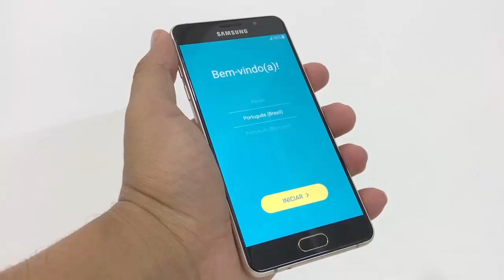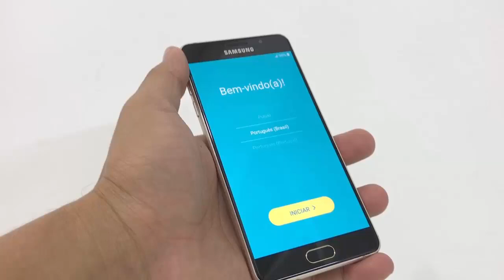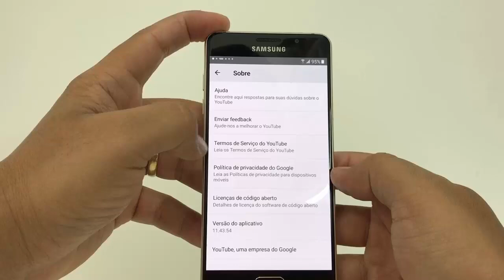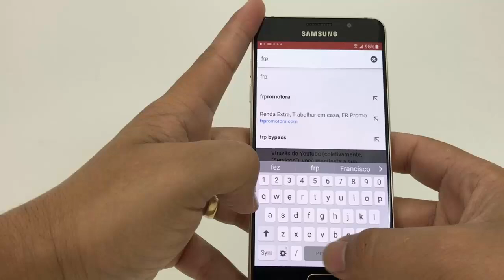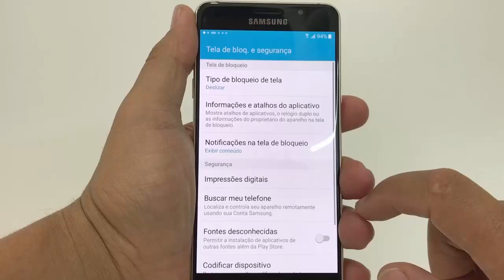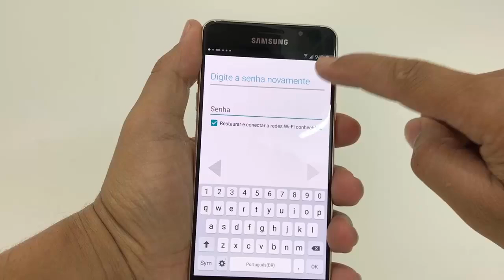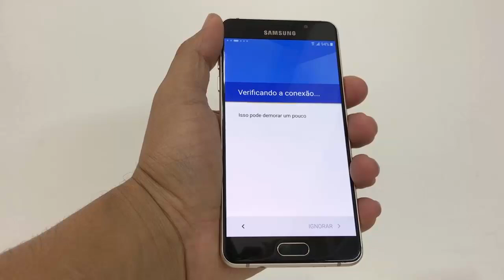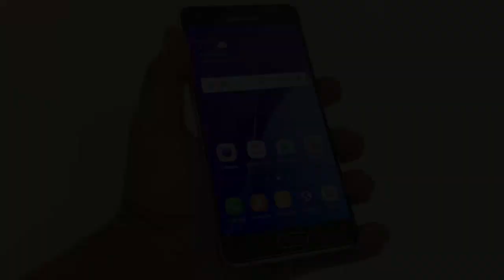Como remover conta Google Galaxy A5 2016 sem pc sem otg sem chip!!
▬▬▬▬▬▬▬▬▬▬ஜ۩۞۩ஜ▬▬▬▬▬▬▬▬▬▬▬▬▬▬
Nesse vídeo mostro como remover a conta Google Gmail FRP nos aparelhos Samsung Galaxy A5 2016 procedimento serve para varios outros modelos sem o uso de um Computador Sem o uso de cabos OTG e Sem chip. Apenas aplicativos que se encontra na internet!

NÃO SE ESQUEÇA DE ATIVAR O NO SEU APARELHO...
removendo conta google galaxy a3 2016 a2 2016
como remover conta google samsung galaxy a2
como remover conta google samsung galaxy a3
como remover conta google samsung galaxy a5
como remover conta google samsung galaxy a7
tirar conta google samsung galaxy a2
tirar conta google samsung galaxy a3
tirar conta google samsung galaxy a5
tirar conta google samsung galaxy a7
debloquear conta google samsung galaxy a2
debloquear conta google samsung galaxy a3
debloquear conta google samsung galaxy a5
debloquear conta google samsung galaxy a7